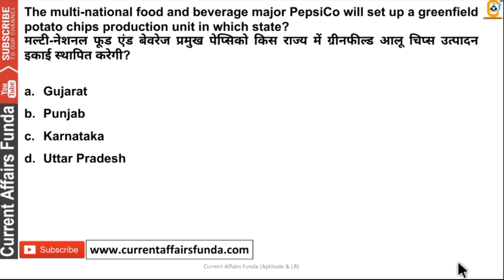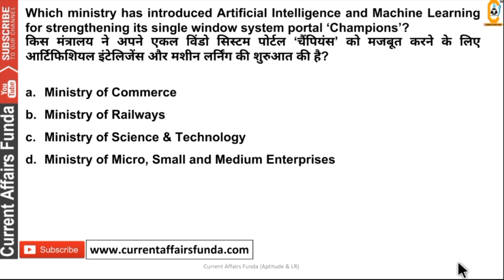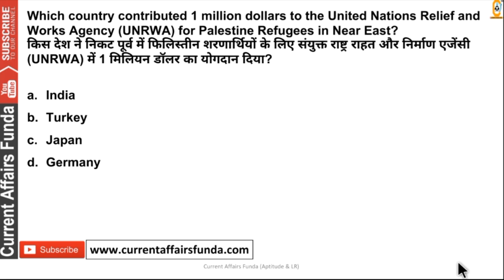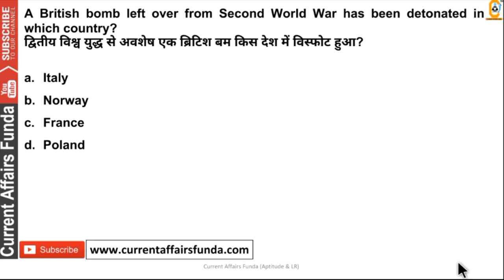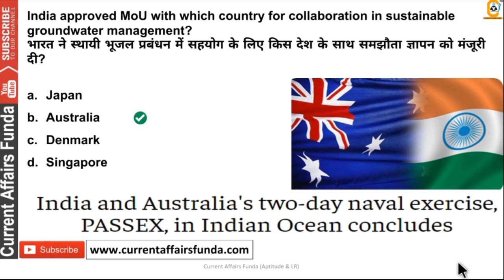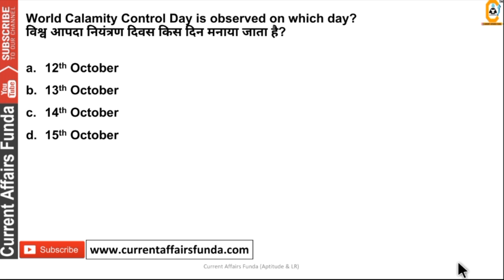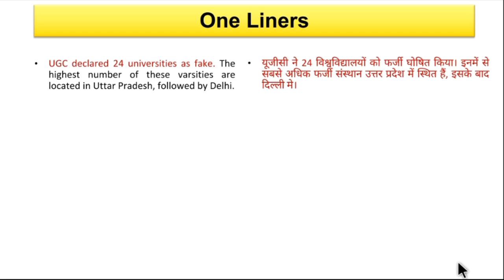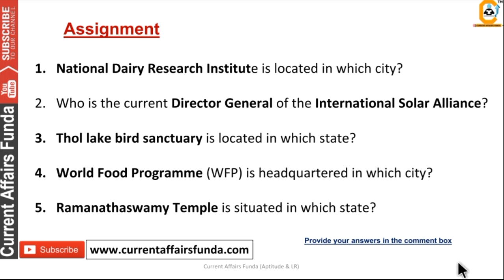15 October Current Affairs MCQ 2020 | Top 20 Daily Current Affairs | Current Affairs Today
*Important Link to Watch Current Affairs Videos *

600+ Current Affairs of September Month - Weekly Series

(Voluntary Support )

Static GK 1000+ Mcq series Part 1 ( A to Z  Gk question) for RAILWAY , SSC , BANK EXAMS BASED

About us :
Our Work :
1.Quantitative Aptitude
2.Logical Reasoning
3.Current Affairs Weekly Wise
4.Computer Aptitude
5.English Language